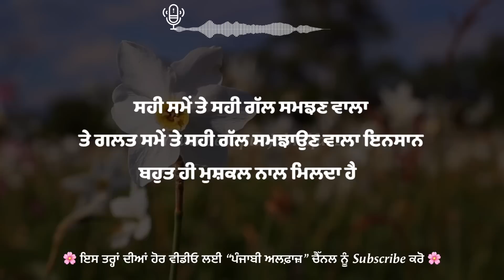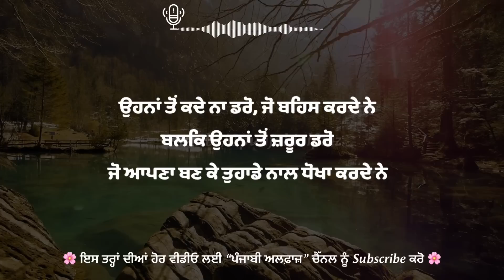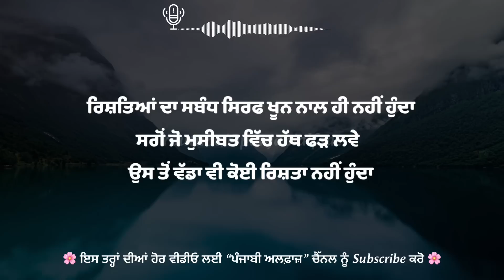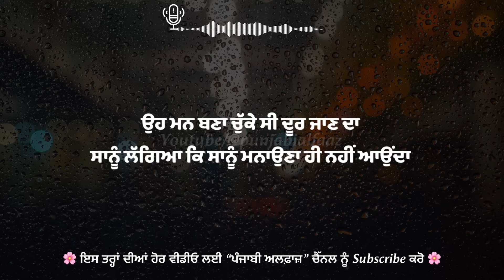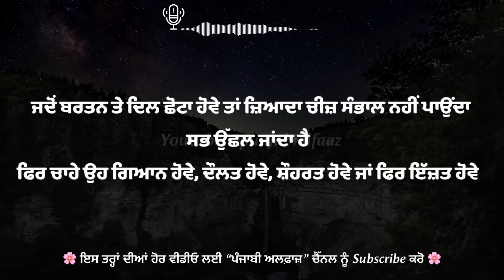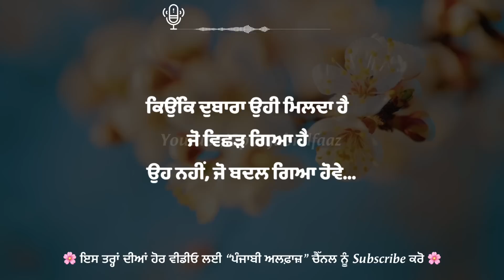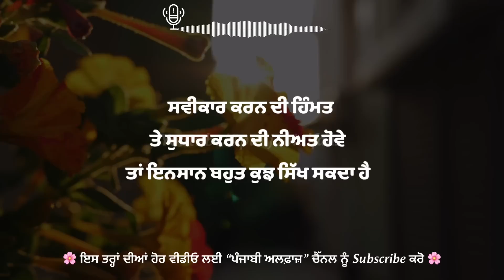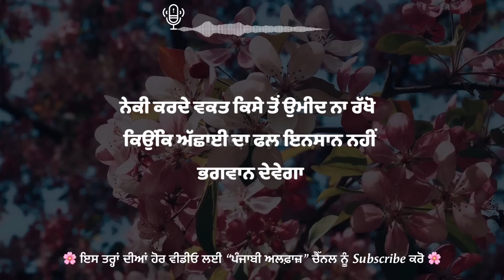ਇਹਨਾਂ ਗੱਲਾਂ ਨੂੰ ਸਮਝਣਾ ਬਹੁਤ ਜ਼ਰੂਰੀ ਹੈ, Best Life Lessons, Punjabi Inspirational Heart Touching Quotes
Presents our channel to you:- 📖👇

1. Punjabi Shayari
2. Punjabi Quotes
3. Heart Touching Shayari
4. Punjabi Kalam
5. Punjabi Alfaaz
6. Two line punjabi quotes
7. Punjabi motivational quotes
8. Punjabi best quotes
9. Changiyan Gallan
10. Best Punjabi Thoughts
11. Sad Punjabi Shayari
12. Sachiyan Gallan

Hello everyone, we hope that you all are loving our channel “punjabi alfaaz”. We will continue to share such punjabi quotes and truthful talks with you all.

All this Best inspirational punjabi quotes can change your life